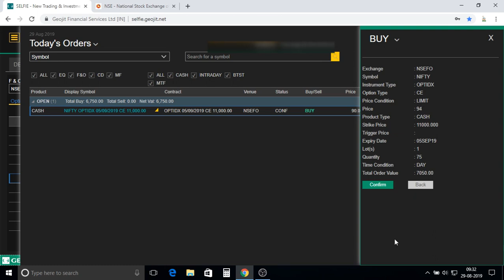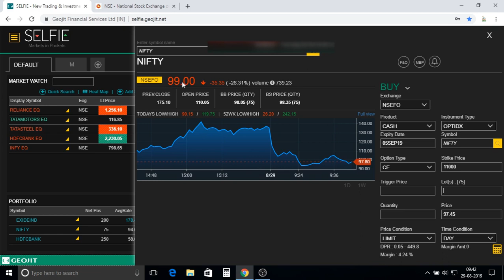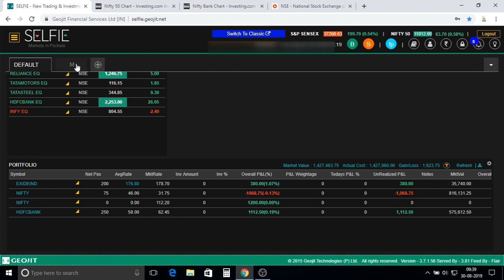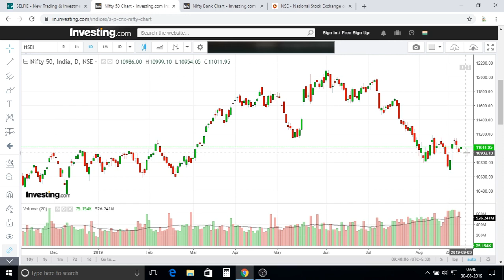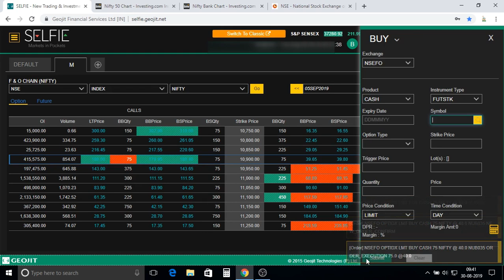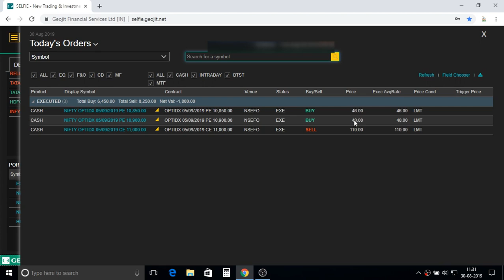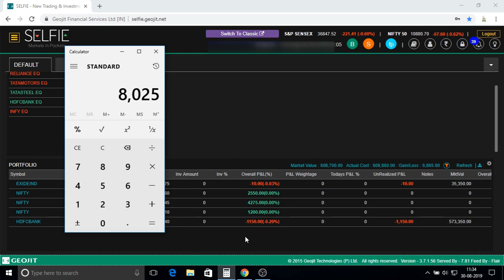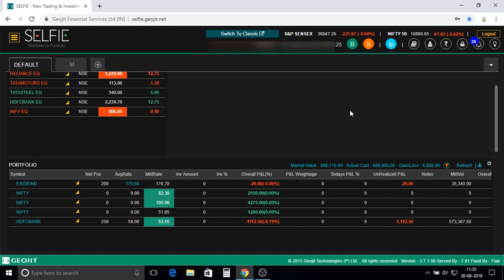8000/- Rs Profit from share market. Malayalam Video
I got 8000 rupees  from options trading . Share market videos malayalam. how to trade in options malayalam, options trading malayalam video